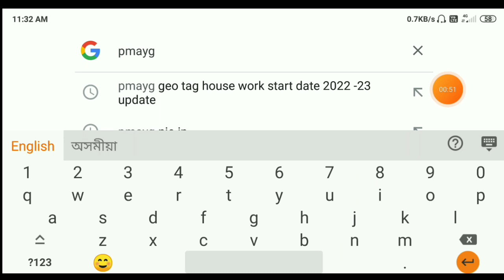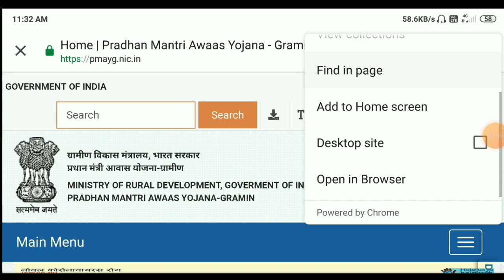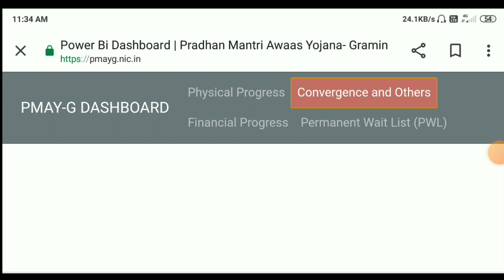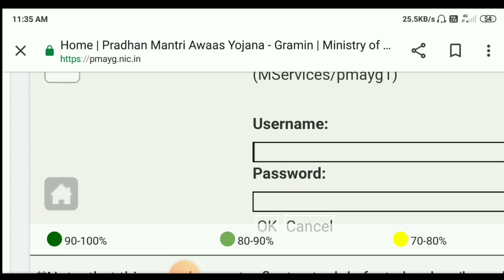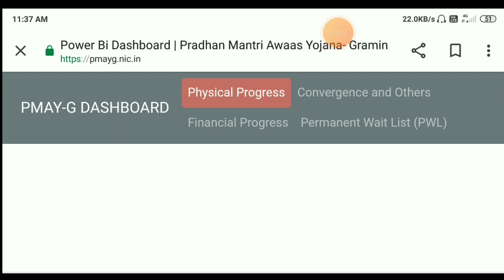2023-24 Pmay Beneficiary List Assam || Pmay House Important Update Assam || PM Sarkari House List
2023-24 Pmay Beneficiary List Assam || Pmay House Important Update Assam || PM Sarkari House List